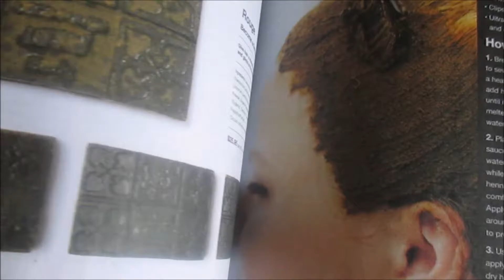Secret de Femme//Mes Produits de Beaute Lush//Posh Girl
pourquoi j aime les produits de beaute LUSH